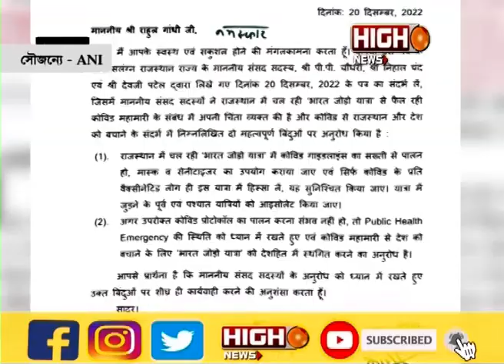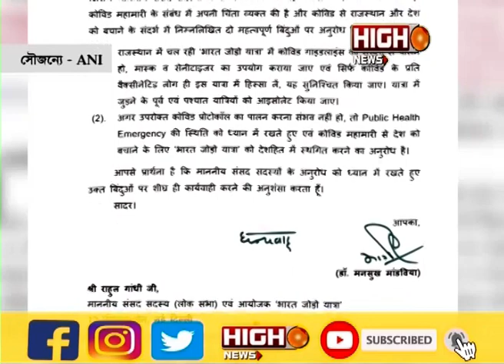CORONA SITUATION | চিনে করোনার বাড়বাড়ন্তে উদ্বেগে ভারত।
CORONA SITUATION | চিনে করোনার বাড়বাড়ন্তে উদ্বেগে ভারত।highnews